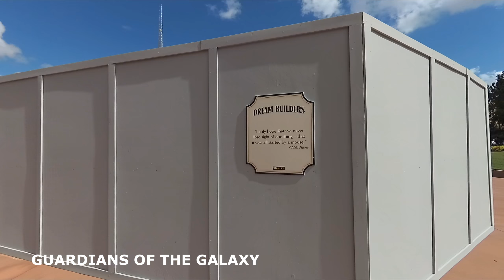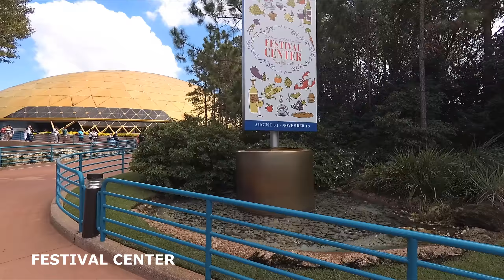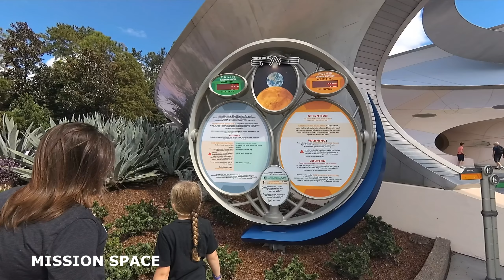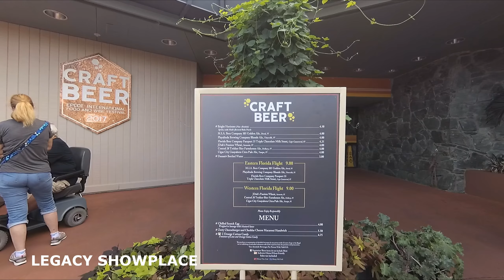Epcot Walking Tour Part 1 (Sights, Sounds, Crowds)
The sights. The sounds -- and yes; the crowds. What is it really like at the Epcot theme park in Walt Disney World? Find out in part one of our walking tour filmed during the 2017 Food and Wine Festival.